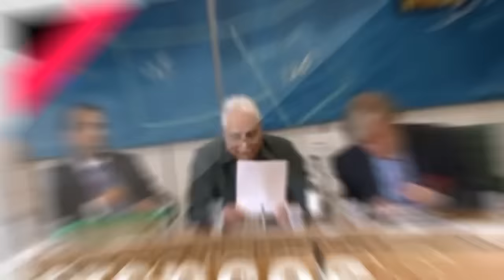(NEW)(HD)Maulana Tariq Jameel-Magribi Mashra- Birmingham Central Masjid 19Nov 2013۔مولانا طارق جمیل۔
ہمارا نئے  فیس بک پیجز کو لائیک اور  یوٹیوب چینلز کو سبسکرائب ضرور کریں اور بیل آئکون کو دبانا نا بھولیں۔
جسں میں آپ روزآنہ سن سکیں گے صرف بڑے علماء کرام کو جن میں شامل ہیں

مفتی محمد تقی عثمانی صاحب ، مولانا طارق جمیل صاحب ، مولانا مکی حجازی صاحب ،
پیر ذوالفقار احمد نقشبندی صاحب ، مفتی محمد مختارالدین صاحب ، مفتی محمد رفع عثمانی صاحب ، مفتی عبدالرحیم صاحب ، مولانا فضل الرحیم صاحب ، مولانا عبدالستار صاحب ، حافظ فیروز میمن صاحب۔